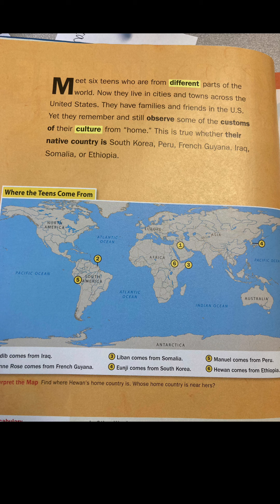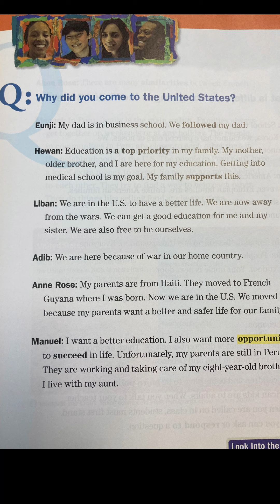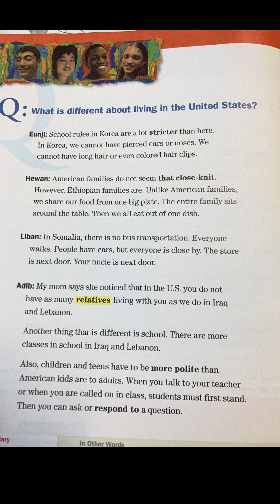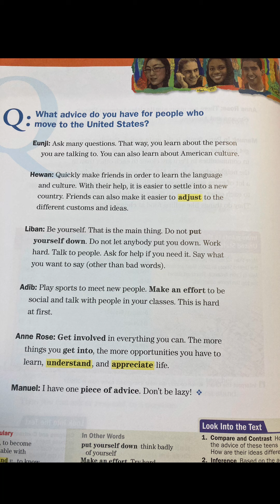Kids Like Me: Voices of the Immigrant Experience